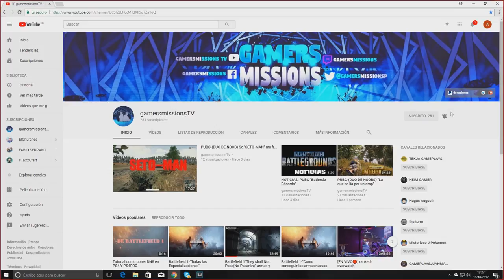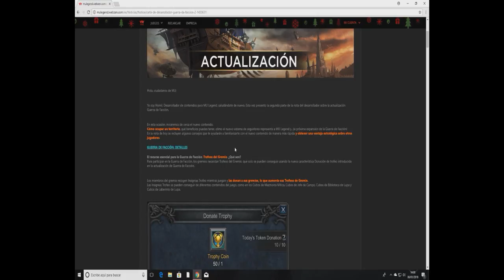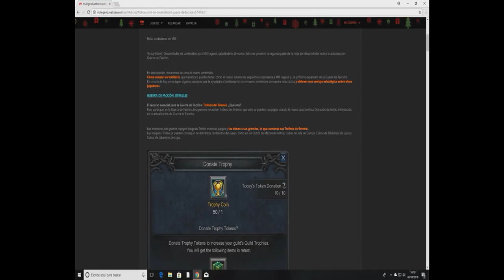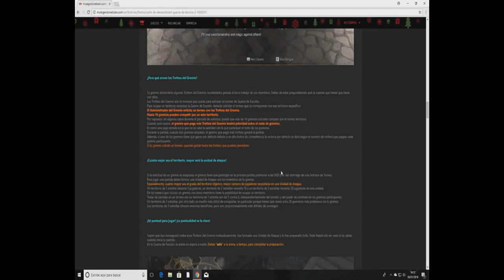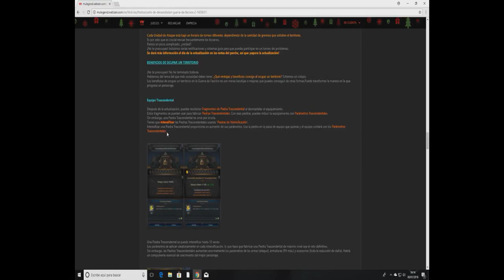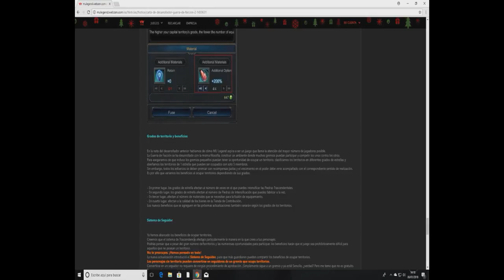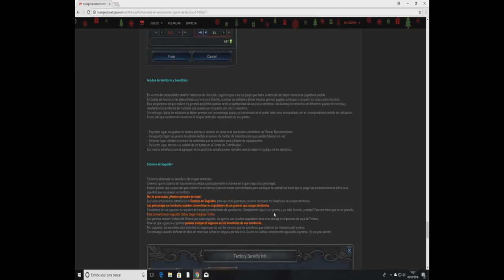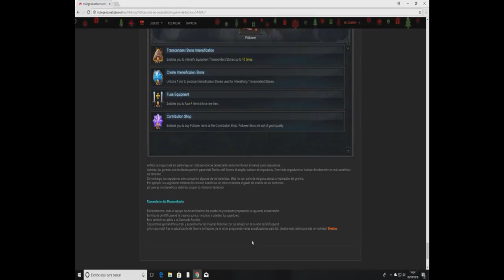MU LEGEND - "GUERRA DE FACCIÓN" (NUEVO CONTENIDO)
sεяα dεnunciαdα.